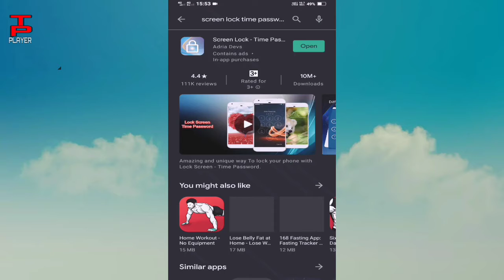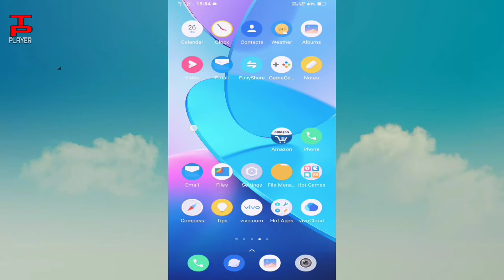Screen Lock App Kaise Use Kare || Screen Lock Time Password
Hello Friends Kaise Ho Friends Aaj ki video me cover karne wala hu aap apnne smartphone me screen lock kaise laga skte hai video ko watch kare complete...

purchase my background wallpaper